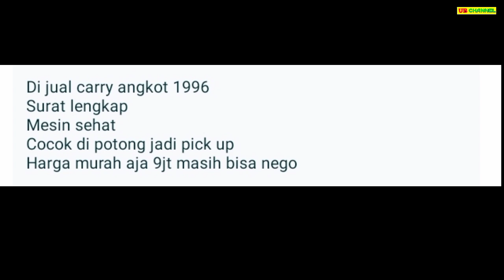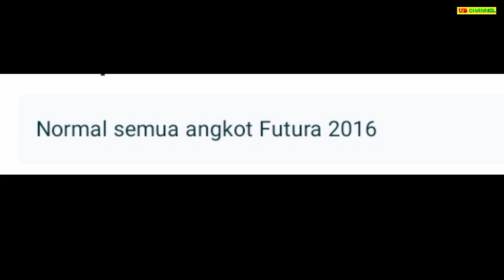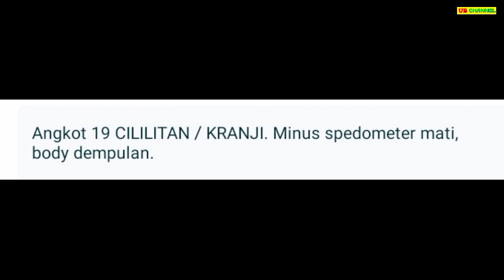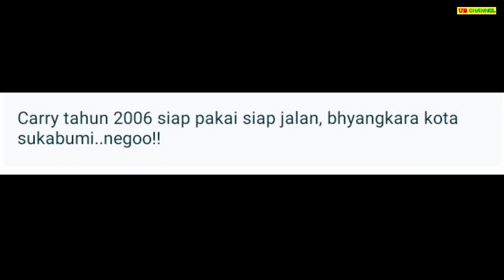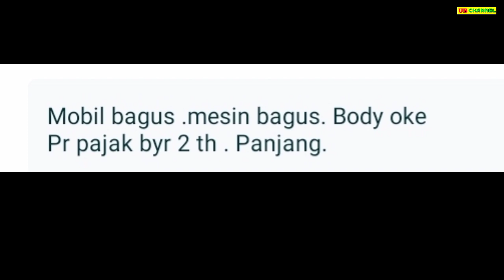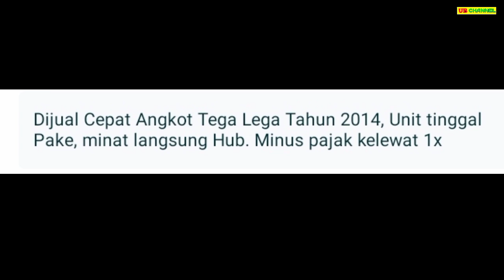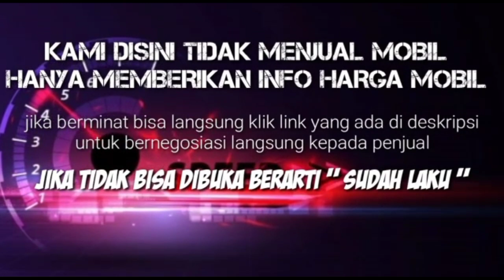HARGA MOBIL ANGKOT BEKAS MURAH HANYA 9 JUTA NEGO BURUAN DIBELI BOSQUU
7 ANGKOT BEKAS MURAH HARGA MULAI 9 JUTA

AWAS PENIPUAN !!!...

1. SUZUKI CARRY 1.0 TH.1996

2. SUZUKI FUTURA 1.5 ST 150 TH.2016

3. DAIHATSU GRAN MAX MB 1.3 D TH.2010

4. SUZUKI CARRY TH.2006

5. DAIHATSU GRAN MAX 1.3 TH.2017

6. MITSUBISHI COLT T120SS 1.5 TH.2014

7. ISUZU PANTHER 2.5 TH.2011

Terima Kasih..